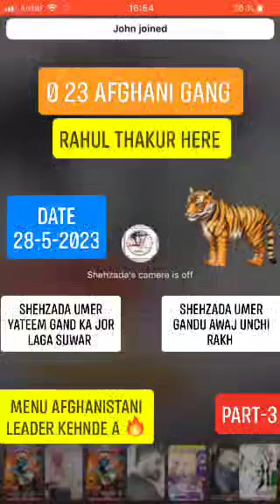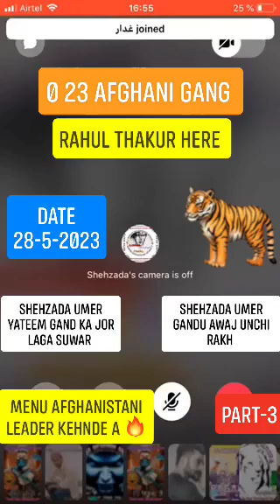SHEHZADA UMER CHUDAI PART - 3